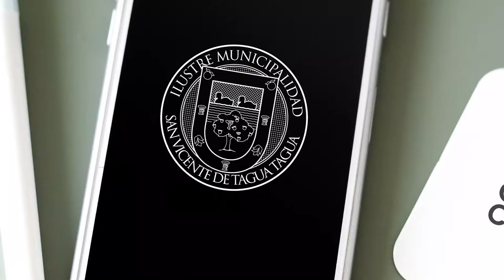NO TODO ES BASURA | HAGAMOS DEL RECICLAJE UNA COSTUMBRE ♻️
La Municipalidad de San Vicente y su departamento de Medio Ambiente, en busca de incentivar la cultura del reciclaje, han implementado diversos puntos limpios en distintos sectores de nuestra comuna.

Queremos invitarlos a sumarse a la causa y juntos minimizar el impacto de nuestros residuos en el medio ambiente. Para eso, la encargada de Educación Ambiental de nuestro municipio, Silvana Abarca, nos da a conocer algunas reglas básicas para reciclar de forma correcta el plástico.